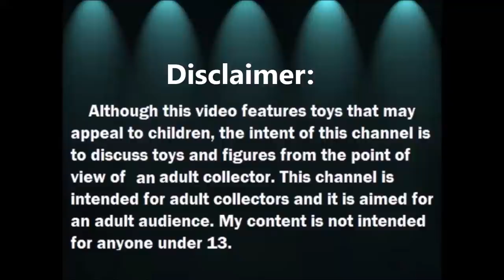Tag del Coleccionista de Juguetes